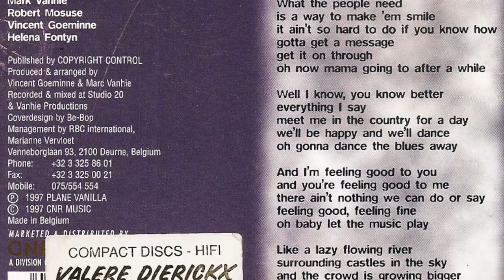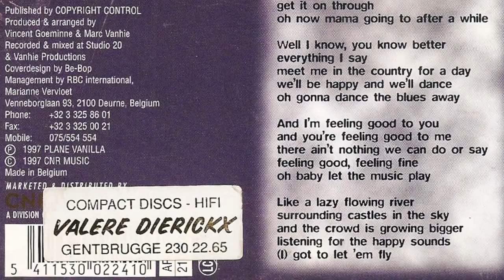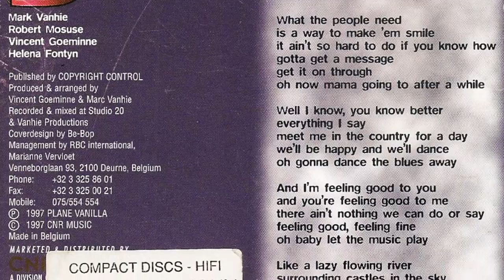Listen To The Music - Plane Vanilla